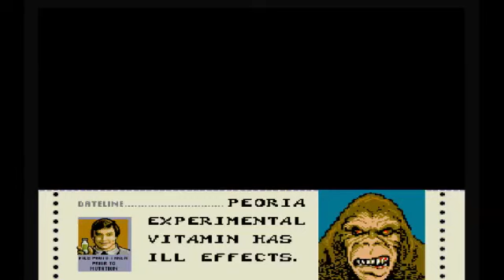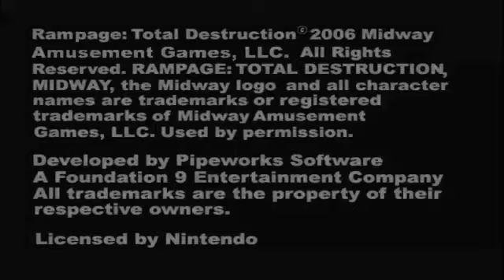My Unfinished Gameplay 2018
I mostly won't upload crappy videos on this channel but I want to keep this one because of many reasons. I had this gameplay back in 2018 in my Asuka ofLain AKA Dead Channel but I deleted the video last year, why because I don't want to come back to my awful channel Dead Channel ever again. I already talk about this in important talk but this is the last I'm saying it. I was so miserable every f*cking day on my awful channel dead channel that I had a rough time moving forward from may 14,2018 to November 13,2018 because my dead channel was too much for me because I made mistakes for the past that comments hate it and I was an asshole too them. And I want to say everyone from the past I'm very sorry I was a jerk, asshole, and hurt your feelings, everyone, I was not happy using my dead channel and has a rough time moving forward until now. I'm also sorry that my videos got repetition in 2017 I just didn't want to make YTP art videos anymore. All I should have done is deleted this channel. I didn't though because I make memes and ytp collab, mostly memes. But anyway I want to say, everyone, I'm sorry, I'm sorry. I promise I won't hurt your feelings and never make repetition videos ever again.
Anyway, sorry this gameplay is awful before I got a new laptop in late 2018 my laptop keeps crashing more then 70 times. Ouch. And that's why I didn't do gameplay until now well actually last year 2019. So I disabled likes and dislikes because I knew I will get dislikes in this video a lot. Also if you got any questions for me I will tell in the comments below. O: K. Anyway, see you soon. Asuka ofLain out.
Video games:
0:00 Rampage: Total Destruction
13:27 Left 4 Dead 2